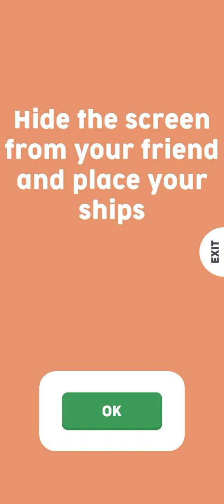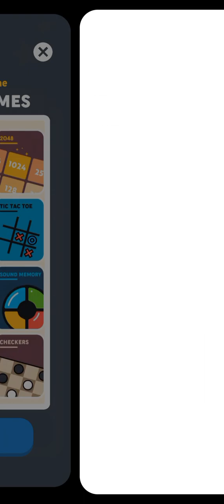i lost the game aime kitty wine 🙃🙃